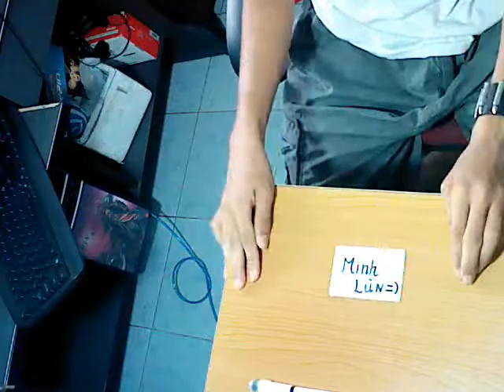Free Style :: Gift to Minh Lùn =))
Minh - She is my Friend ^^